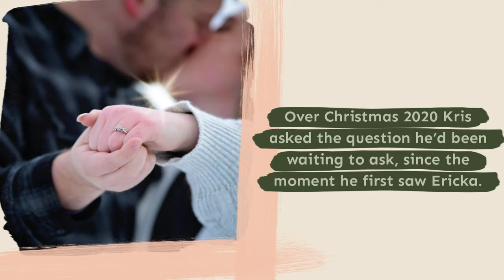Kris and Ericka